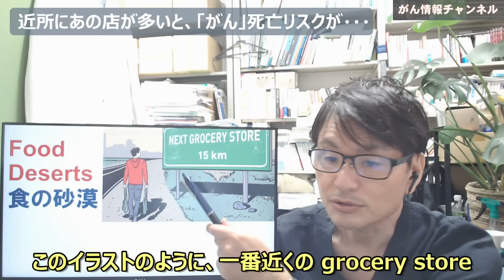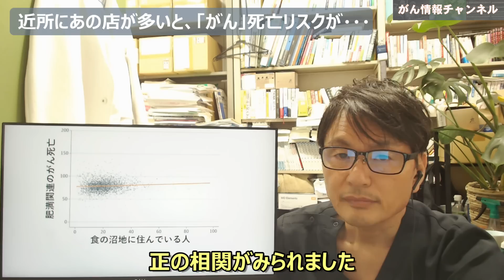【最新研究】近所に「あの店」が多いと「がん」死亡が・・・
みなさんの近所には、どんな「食べもの」のお店がありますか？今回は、近所にある食料品店やレストランと癌との関係についての、ちょっと変わった研究を紹介します。

がんを克服するすべての知恵・エビデンスがここに　⇒
チャンネル公式本『専門医が教える 最強のがん克服大全 エビデンスに基づく新しい対処法64』

その他の著書
『がんの壁　60代・70代・80代で乗り超える』飛鳥新社
『がんとわかったら読む本 新装版』ブティック社
『がんが治る人治らない人』あさ出版
『このがん治療でいいのか？と悩んでいる人のための本』時事通信社
『その症状、がんのサインかもしれません』ＰＨＰ研究所
『がんにならないシンプルな習慣』青春出版社
『がん手術を成功にみちびくプレハビリテーション』大月書店
『がんに負けないたった３つの筋トレ』マキノ出版

【注意】
このチャンネルは私の個人的な見解で、所属する団体の公式見解ではありません。できるだけエビデンス（科学的根拠）に基づいた信頼できる内容を心がけていますが、すべてが正しい医療情報とは限りません。また、がんや医療に対する考え方は人それぞれですので、参考になる部分は取り入れていただき、自分には合わない（あるいは違和感のある）ものは無視していただければ幸いです。